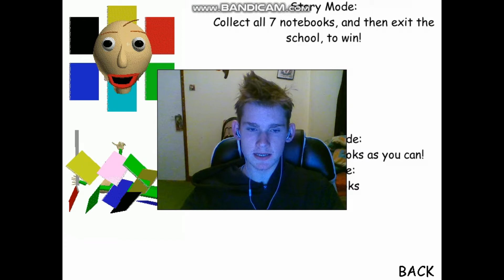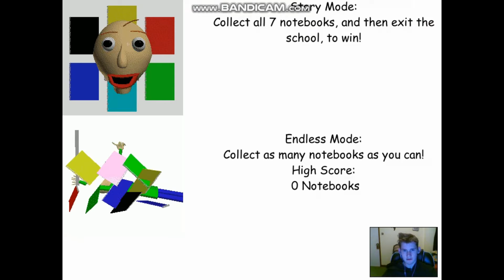Worst enemies! | Baldis Basics in Education and Learning (#2)